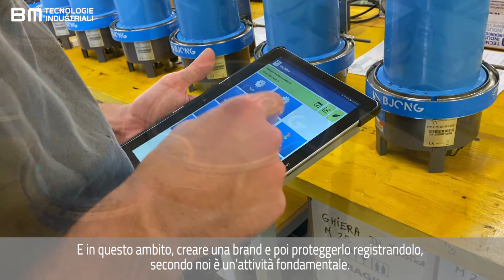BJONG, il nuovo datalogger BM per il monitoraggio di reti idriche e fognarie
Claudio Bonello, Amministratore BM, ci presenta 𝗕𝗝𝗢𝗡𝗚, il nuovo datalogger ideato da BM per il monitoraggio di acquedotti e fognature. Si tratta di un nuovo strumento che testimonia come la strumentazione BM per le campagne di misura sia in continua evoluzione adattandosi il più velocemente possibile alle esigenze del mercato e delle water utlity con cui stiamo lavorando in particolare.
🔹 𝗠𝘂𝗹𝘁𝗶𝗽𝗿𝗼𝘁𝗼𝗰𝗼𝗹𝗹𝗼 🔹 𝗣𝗼𝗿𝘁𝗮 𝗥𝗦𝟰𝟴𝟱 𝗠𝗼𝗱𝗯𝘂𝘀 𝗥𝗧𝗨 🔹 𝗣𝗼𝘀𝘀𝗶𝗯𝗶𝗹𝗶𝘁𝗮̀ 𝗱𝗶 𝗴𝗲𝘀𝘁𝗶𝗿𝗲 𝗰𝗼𝗻𝗳𝗶𝗴𝘂𝗿𝗮𝘇𝗶𝗼𝗻𝗲 𝗱𝗶 𝗯𝗮𝘁𝘁𝗲𝗿𝗶𝗲 𝗮 𝘀𝗲𝗰𝗼𝗻𝗱𝗮 𝗱𝗲𝗶 𝘀𝗲𝗻𝘀𝗼𝗿𝗶 𝗰𝗼𝗹𝗹𝗲𝗴𝗮𝘁𝗶 (𝗯𝗮𝘁𝘁𝗲𝗿𝗶𝗲 𝗽𝗿𝗶𝗺𝗮𝗿𝗶𝗲 𝗶𝗻 𝘀𝗲𝗿𝗶𝗲 𝗼 𝗶𝗻 𝗽𝗮𝗿𝗮𝗹𝗹𝗲𝗹𝗼) sono le tre aree su cui si è concentrata l'area R&S di BM.